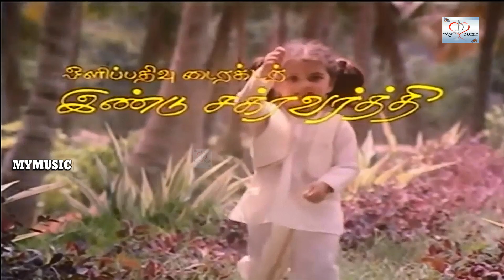கஸ்தூரி மான் குட்டியாம் | Jayachandran, K. S. Chithra Superhit Song | Rajanadai Movie Song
Song      :   Kasthuri Maan Kuttiyaam
Movie    :   Rajanadai (1989)
Singers :    P.Jeyachandran, Chithra
Lyricist  :   Vaali

Female: Kasthoori maan kuttiyaam…
Idhu kanneerai yen sindhudhaam
Unai aavaram poo thottadho…
Adhil ammaadi pun pattadho…aa..aa..

Male: Aahahaahaha ha
Kasthoori maan kuttiyaam..
Unnai aavaram poo thottadho…
Adhil ammaadi pun pattadho

Female: (Thenpaandi muthucharam
Un sevvayil sindhattume) (2)
Male: (Angu kan kaattum natchathiram
Adhai kai neetti ketkattume) (2)
Female: En veettu maadappura
Idhu en tholil aadattume
Male: Idhu theyaadha manjal nila
Oru thenmaangu paadattume

Male: (Kaatrodu pullanguzhal
Adhu kanne nee sollum thamizh) (2)
Female: (Varum kaalangal nooraagalam
Endhan per solla nee vaazhalaam) (2)
Male: Unnale naan vaazhgiren
Ingu un kannil naan paarkiren
Female: En kannana kannallavo
Unai kaanamal kan moodumo

Both: Kasthoori maankuttiyaam…
Unai aavarampoo thottadho….